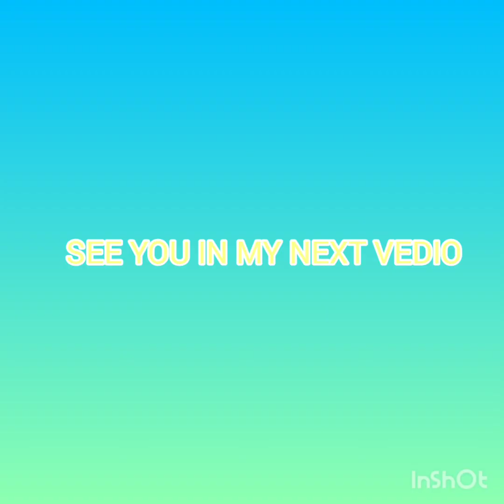siblings bonding | ang kukulit nila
ganitu po sila pag busog nah hahahaha.pati papa nila pag nasa bahay lang..gagawin nilang sasakyan ang likod hahaha